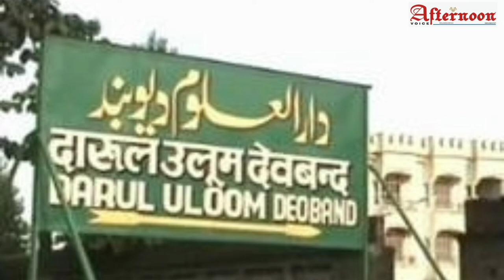Top Headlines | Rishi Sunak | PM | UK | Tamil Nadu car blast | Covid-19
Rishi Sunak | PM | UK | Tamil Nadu car blast | Covid-19 | Maharashtra | CBI | Solar Eclipse | Narayana Murthy | Infosys